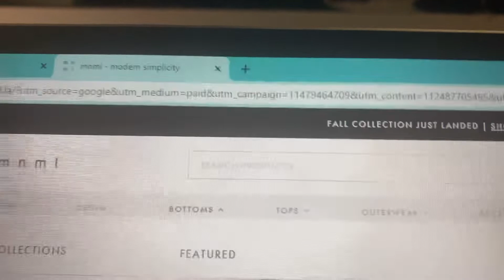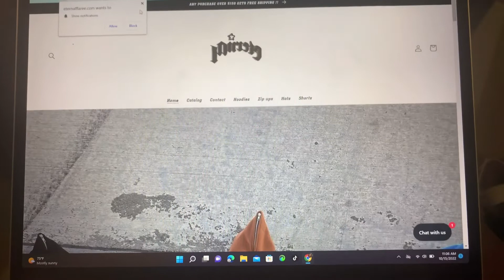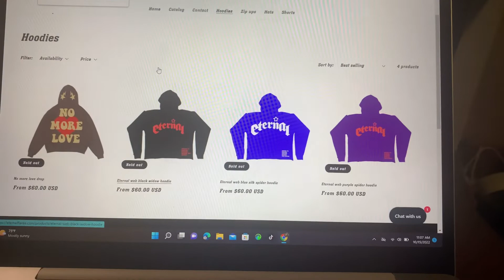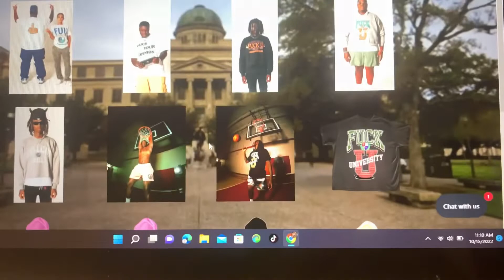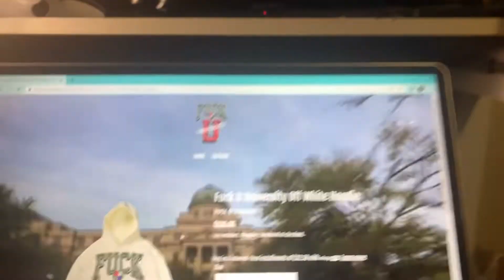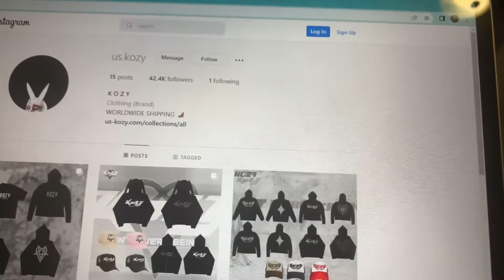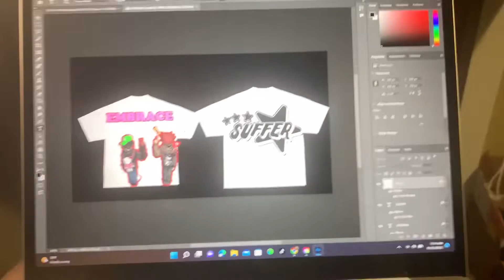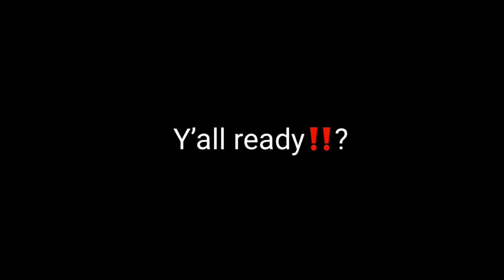5 Underrated places to Cop fire clothes🚨‼️🔥Watch the whole video for a surprise at the end‼️🚨🔥🔥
Y’all ready‼️